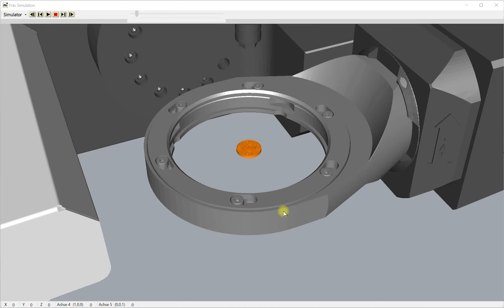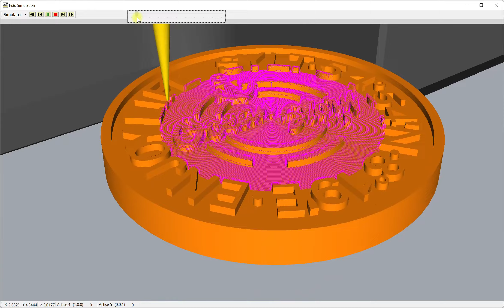Münze fräsen Spiral: Start Zentrum